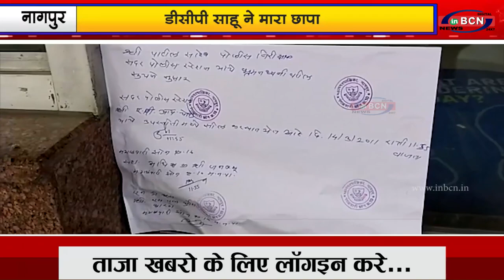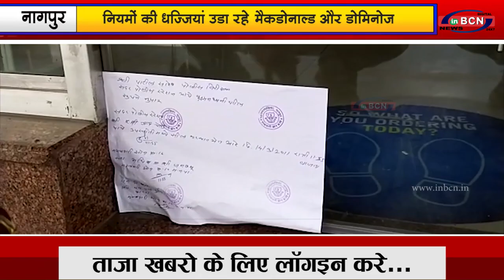नियमों की धज्जियां उडा रहे मैकडोनाल्ड और डोमिनोज